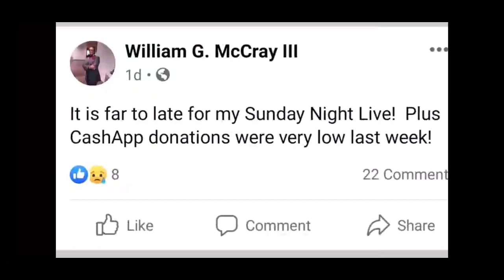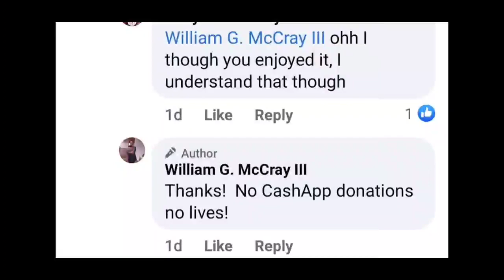no cashapp no Sunday night lives!